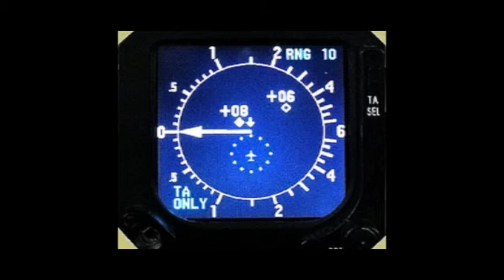TCAS male voice type 3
The sound of a TCAS system utilising a male voice. If anyone else happens to have a cleaner version of this or other rare recordings of sounds that aircraft systems make (current and past) or knows where to buy master recordings for them, please share them or where to buy them from if they cost money.